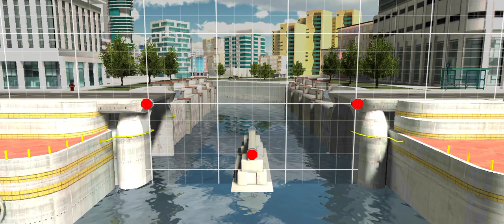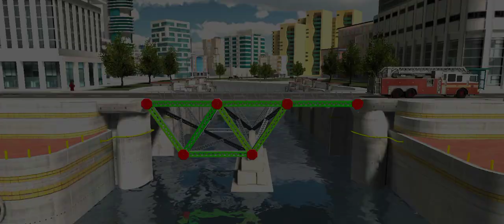Bridge construction 🏗️ game(Basic level part 1)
In this video we comstrut a beautiful bridge on a river crossing a  🌉 @Gamer Elis